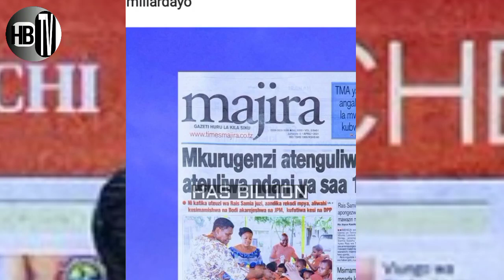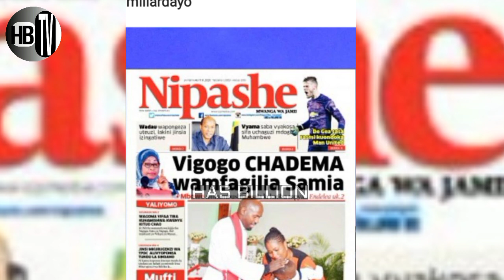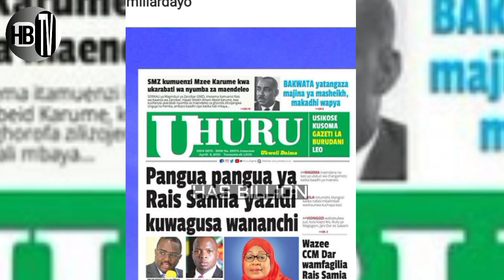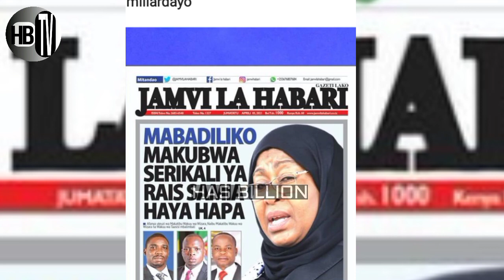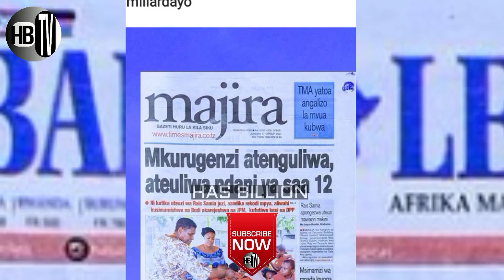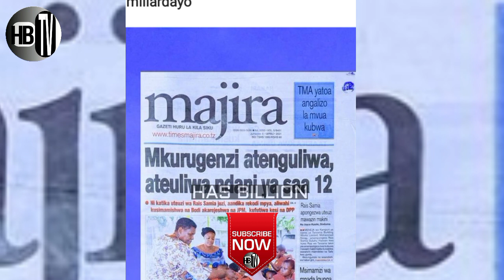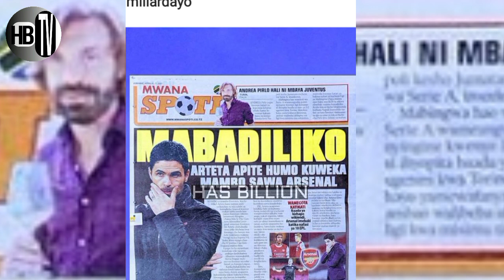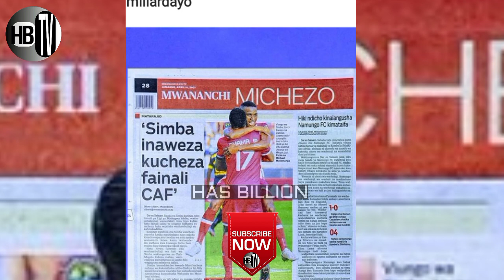RAISI SAMIA AIBUKA NA PANGA PANGUA - HAPA TUTAELEWANA TU.